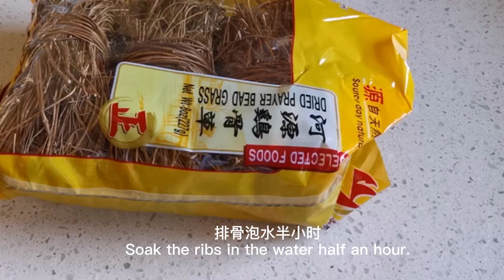工作忙又累，应酬多，晚上夜睡，多喝这汤袪体内湿气，清热，护肝。Dampness soup.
工作繁忙，睡眠不足，肝火上炎，多喝这汤袪湿，清热，保肝护肝。
广东老火汤
鸡骨草冬瓜薏米排骨汤
材料
鸡骨草，排骨， 冬瓜，薏米，茨实，姜。

大家好欢迎来到QingQing Cooking.我的视频里做的美食都是家常菜的做法,简单健康健康， 少糖少盐少油 ，每天我都会更新一道美食，希望在生活中和大家一起分享烹饪的乐趣，谢谢大家的支持。